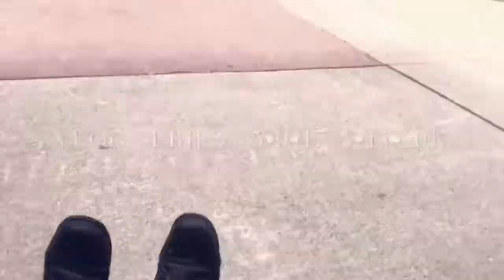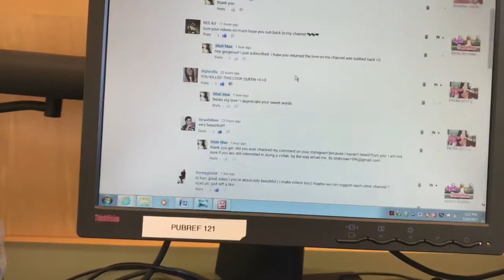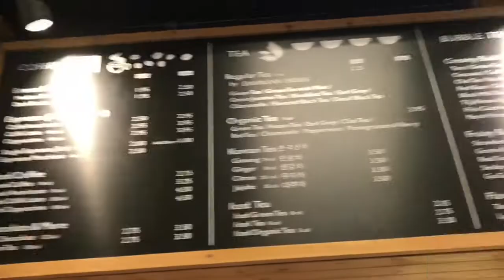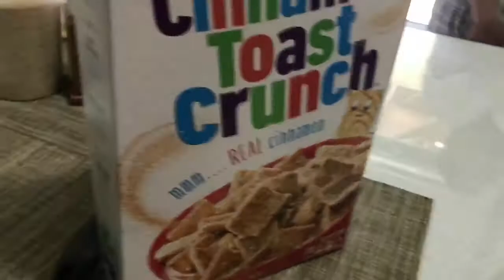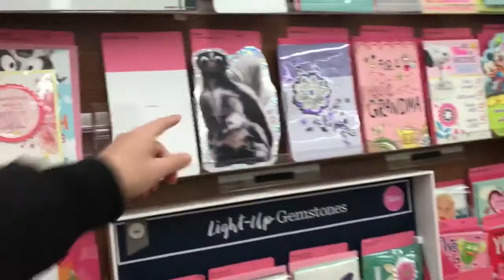THE BEST ASIAN MARKET EVER?! || Vlog Series #1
👉READ DESCRIPTION FOR FUN INFO!
Hi everyone thank you for stopping by my channel once again.
I am very greatful for all of my supporters. I appreciate everyone of you. I will be posting a video on Tuesday relating on a birthday video. It's gonna be a surprise makeup tutorial + outfit. I love creating this so that you guys can get to know me better ! Love you.
Next Video Tuesday.
ASK QUESTIONS FOR Q&A